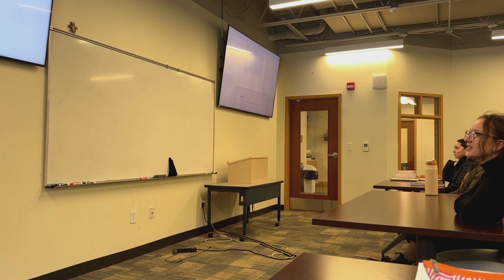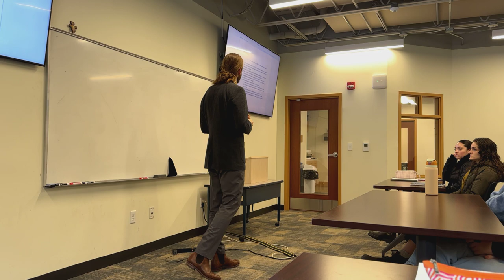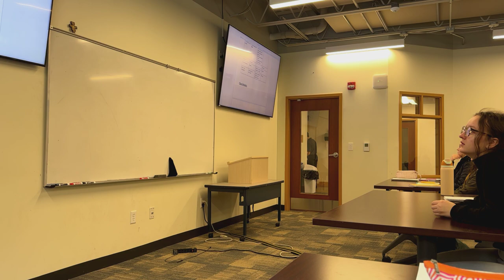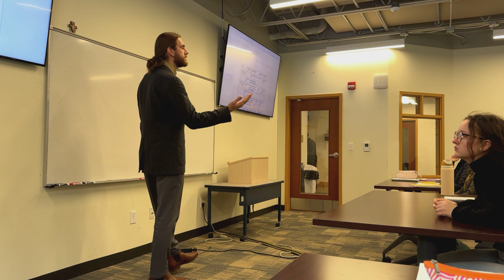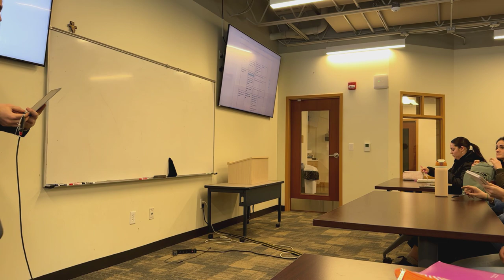PSY319, Syllabus Day, Intro to Counseling, Spring 2024, Franciscan University of Steubenville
Lecture from class on 01.18.24